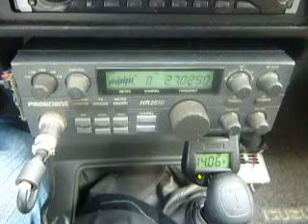02-14-2011 ModSquad OnePillBahamas